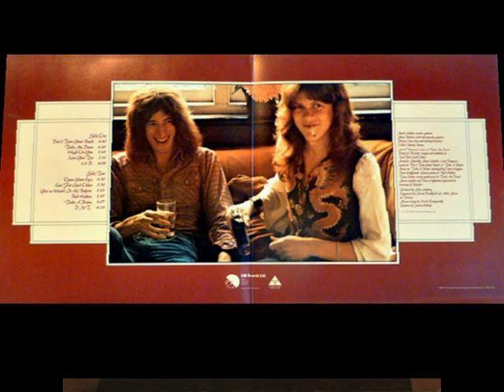Headstone "Bad Habits" - 1974 (CD'Full Album)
1.  Don't Turn Your Back            00:00
2.  Take Me Down                       04:17
3.  High On You                           08:26
4.  Love You Too                         11:29
5.  3OB                                          13:43
6.  Open Your Eyes                      17:43
7.  Live For Each Other               18:14
8.  You've Heard It All Before     21:57
9.  Bad Habits                               25:30
10. Take A Plane                          29:21
11. D. M. T.                                    33:55